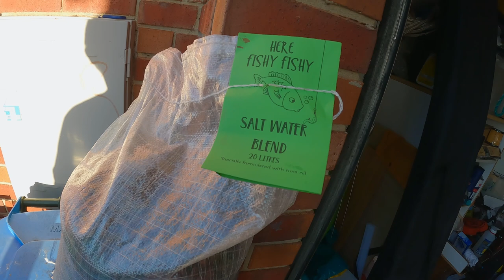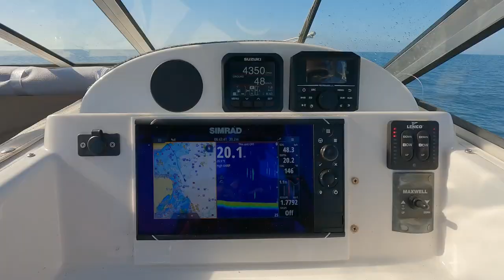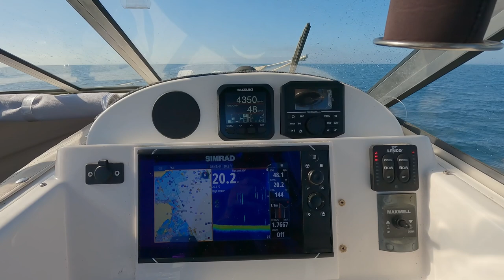Happy Fisherman EP55 Chasing squid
In this episode we have Mick from Hooked on Bait And Tackle giving you quiet few tips on catching squid. Also, a special guest French chef Gerard Garbe preparing pippies(clams)